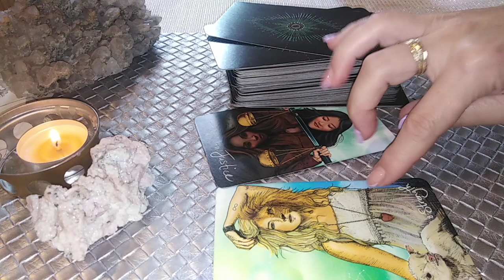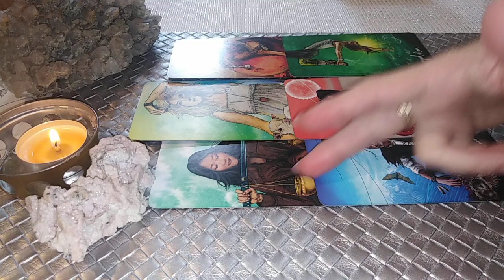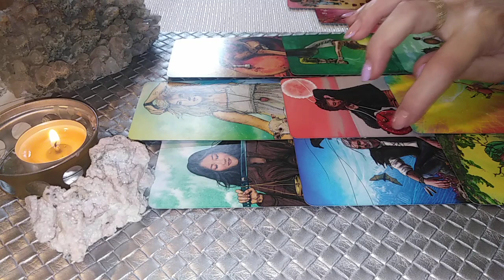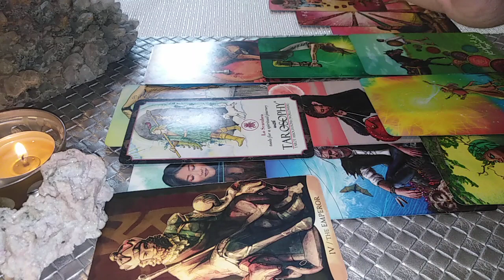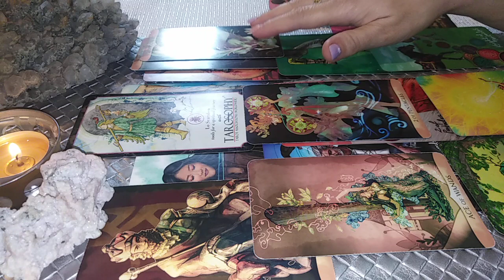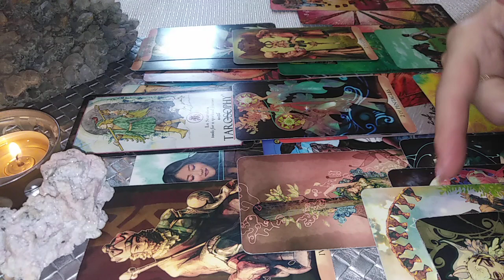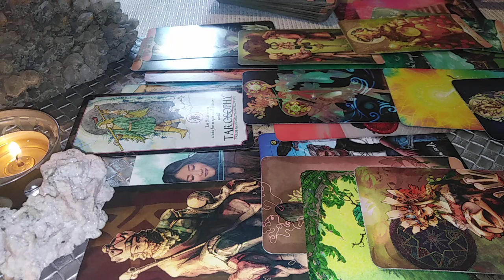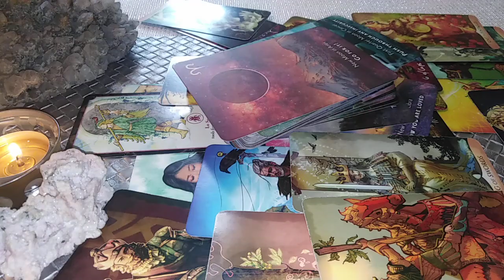RAC - AUGUST 2022 - GO FOR IT !!! MERGETI SI CUCERITI !!!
Etalare pentru zodia RACULUI: Soare, Luna, Ascendent, Nodul Nord sau Venus. A se retine ca aceste citiri sunt colective. Va invit sa Selectati informatiile care corespund vietii voastre particulare.